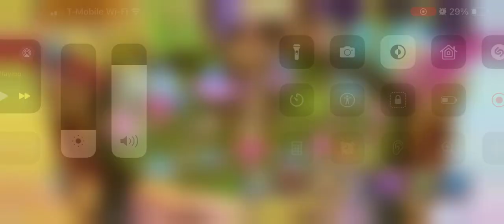JayJayCoolJ: THANK YOU @BayYolal BAY YOLAL! :) (My Singing Monsters) (READ DESCRIPTION)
My Singing Monsters Friend Codes:
83894346CC (mobile)

Thanks! 💙

Thanks! 💙

Thanks! 💙

THANKS FOR INVITING ME TO YOUR ONLY AND TRIBAL ISLAND EVER! I LOVE YOU, BAY YOLAL :)! ❤️